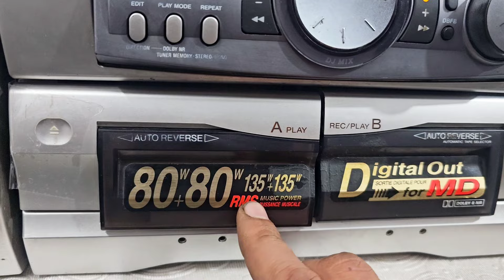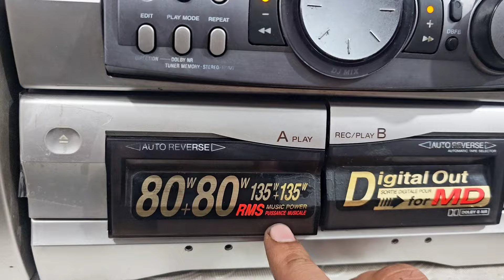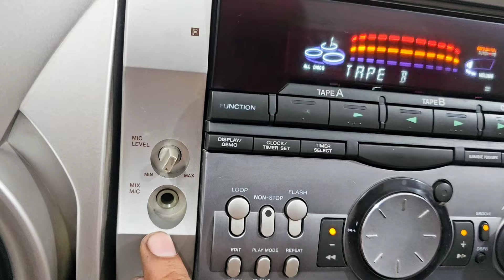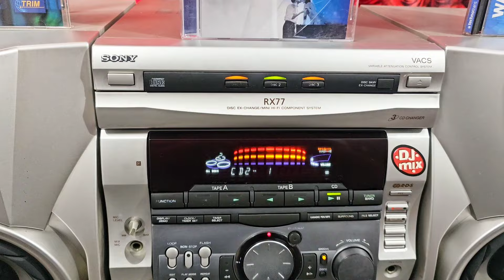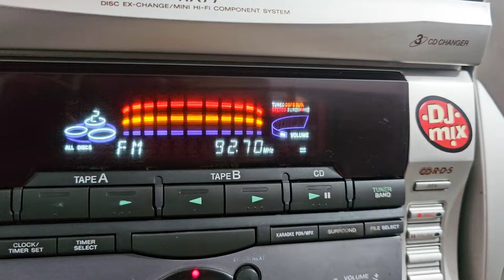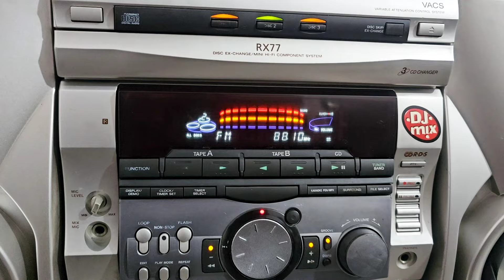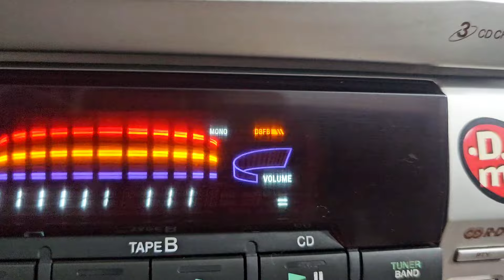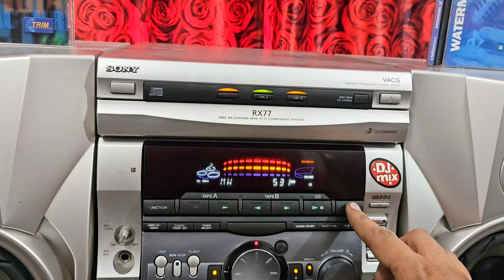sony mhc-rx77 . SOLD.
Antique shop India
Panchkula Haryana